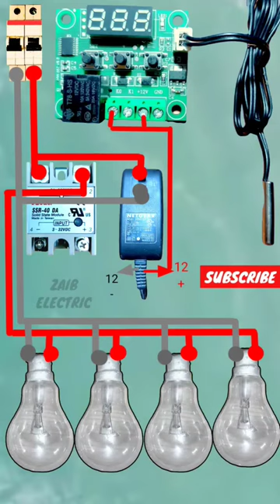Temperature Controller Wiring W1209 | With SSR Incubater Setting